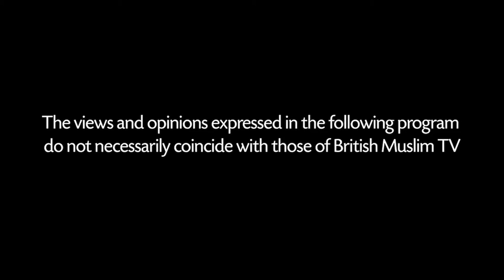The Scope - New Show - Episode 2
We are proud to announce the launch of our new show with host Waqar Rizvi who is joined by Professor of Development Studies & International Relations Gilbert Achcar and Senior Fellow Ferry De Kerchove as they discuss the effects of Russia and Ukraine conflict on MENA region.

📺 Watch LIVE via SKY Channel 752, Facebook & Twitter